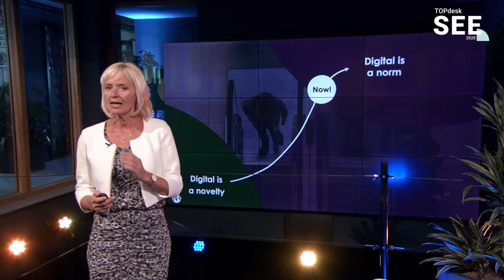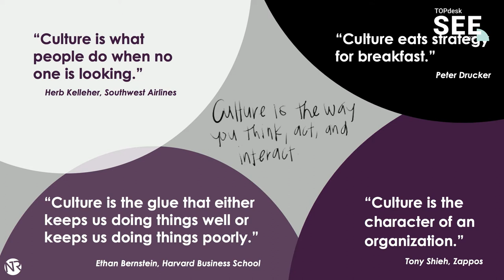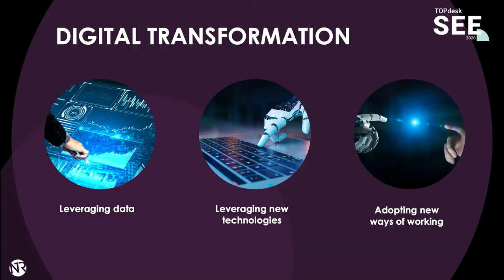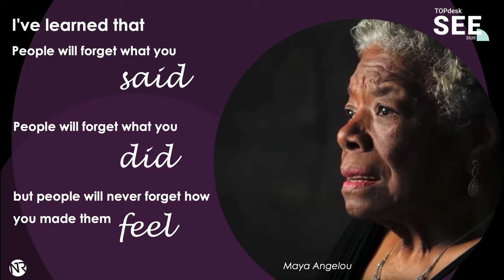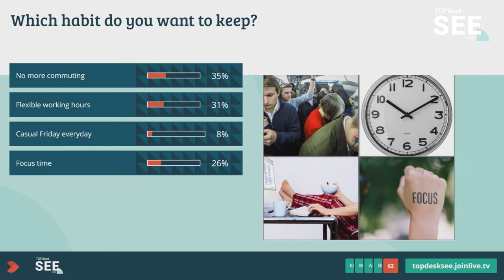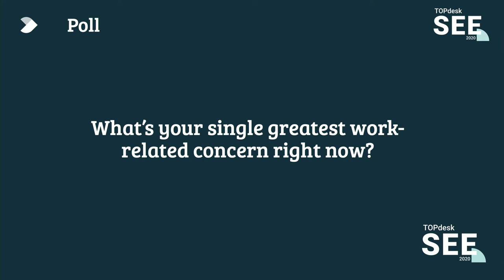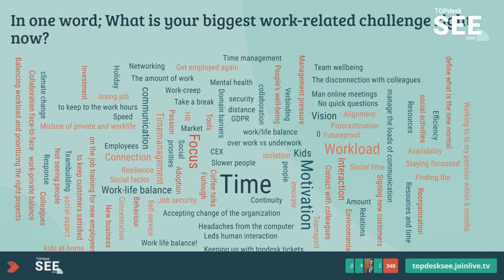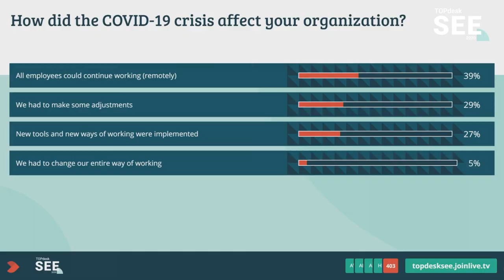TOPdesk SEE Online 2020 | Nancy Rademaker keynote and Q&A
Keynote speaker Nancy Rademaker is an expert on the impact of digitization on customer behaviour. In this presentation, Nancy gives us insight in the X Factor of Customer Centricity. From CX to EX and back again.

Find out more at https//see.topdesk.com